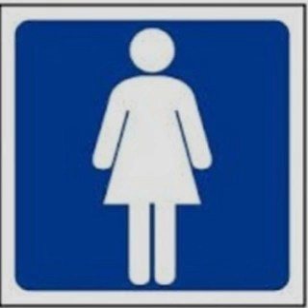Mia Zapata's Affair - Bouh Demo